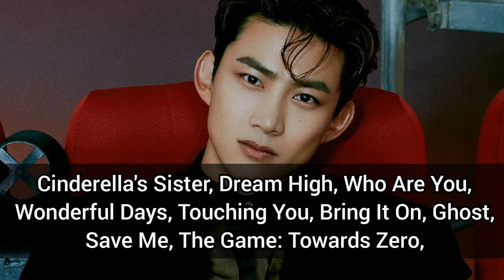2PM Ok Taec-yeon Lifestyle 2023 | Biography | Girlfriend | Family | Drama | Instagram 🖤